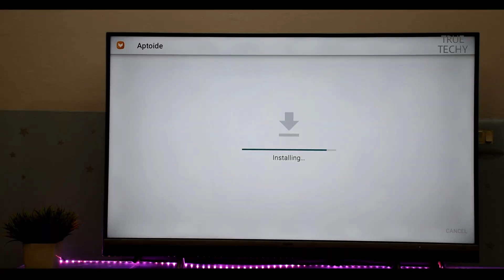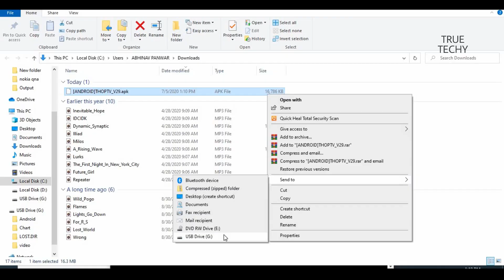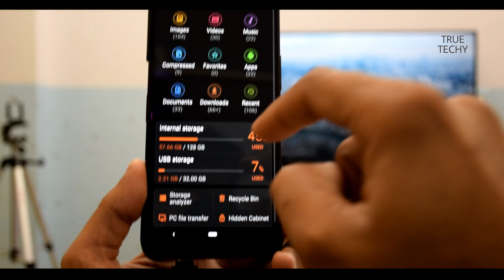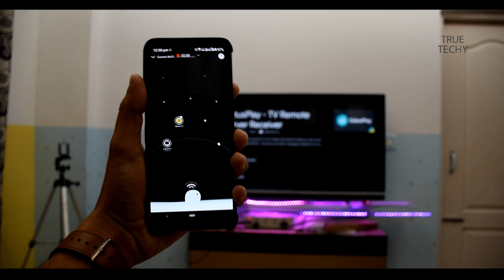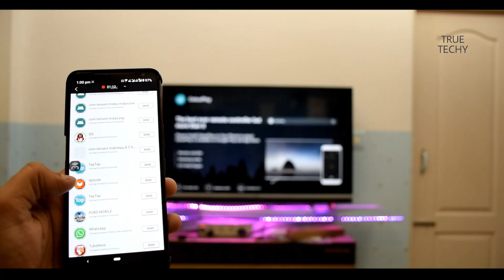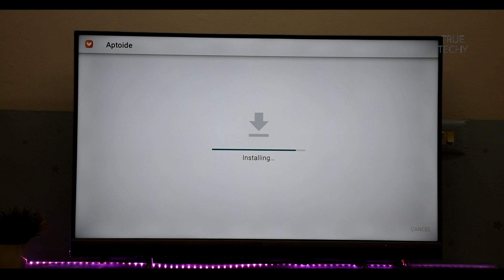How To Side Load Apps On Android Tv, Wired & Wireless, Install/Side Load Apps On Smart Tv.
How To Side Load Apps On Android Tv, Wired & Wireless, How to Install 3rd party apps on Android tv, Side Load App on smart tv